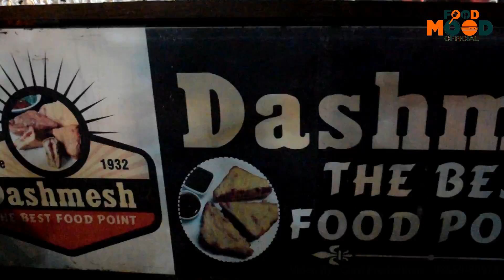Gobhi Wali Tikki Sirf Rs. 5 Ki | Sardar ji Pakore Wale | Indian Street Food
Name : Dashmesh Food Point

Address : Near Maggar Di Chakki, Opp. Bikaji Bikaneri Sweets, Ati Road, Ludhiana